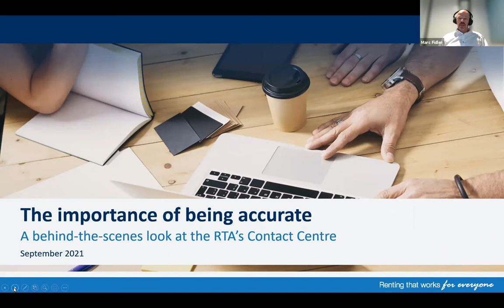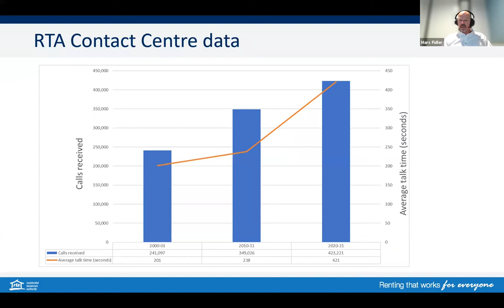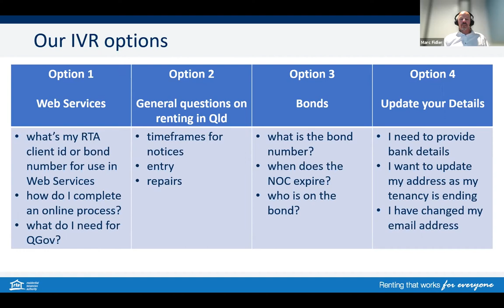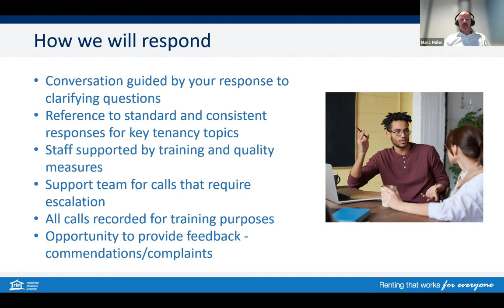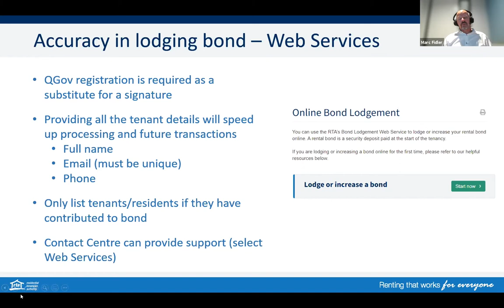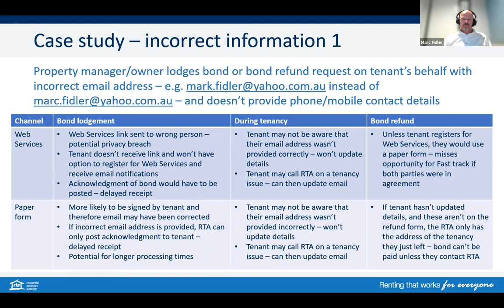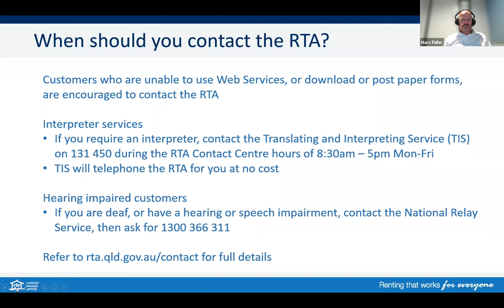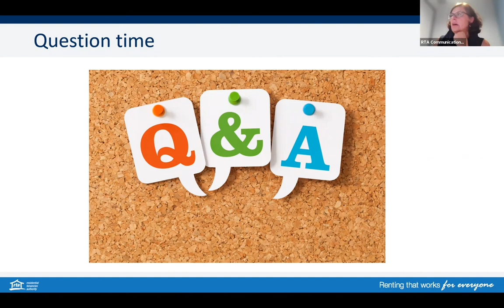RTA webinar - The importance of being accurate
Watch the RTA Webinar: The importance of being accurate to understand how the information that you give the RTA can make the processing of bond refunds easier and quicker for you.

In this 30 minute webinar, the RTA will look at what happens behind the scenes in our operational areas such as our bonds processing and contact centre.  Did you know the RTA Contact Centre received an average of 1,610 calls per day last financial year?

Accurate information is required during the lodgement and refund of a rental bond with the RTA.  We provide you with handy tips to make the refund process quicker and easier for all customers.

The webinar will cover the following topics:

What is essential information when you use RTA services
Why we need the information that we request from you
Other sources of information that are available 24/7
Situations when we recommend that you contact the RTA